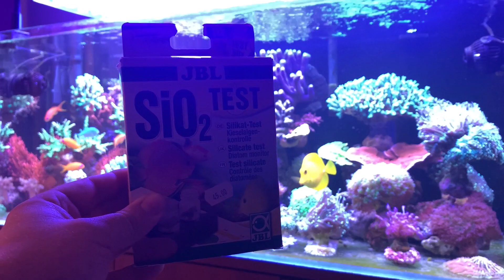Skuteczne sposoby pozbycia się dino i cyjano w akwarium morskim 300l REEF TANK - 80g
W tym odcinku przedstawiam przyczyny pojawiania się dino i cyjano na przykładzie swojego zbiornika 300l oraz sprawdzone sposoby pozbycia się tych plag. Zapraszam :)